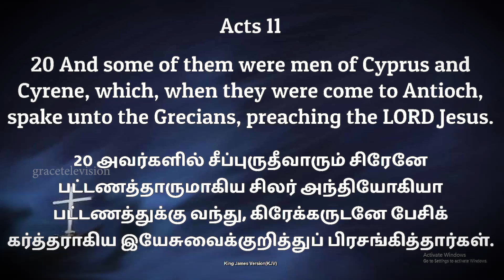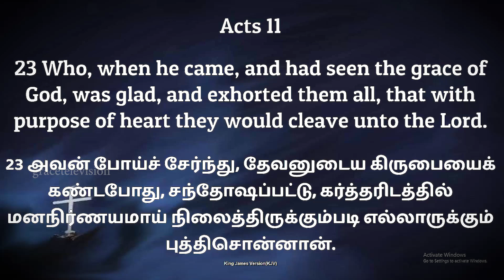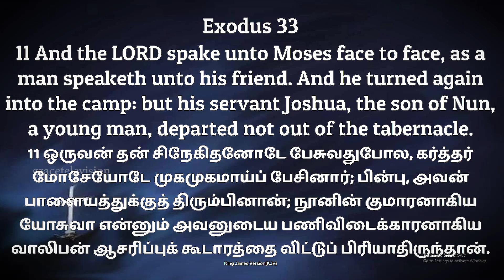நித்திய ஜீவன் | Eternal Life Part - 97 | Evg. Paul Billy Graham | Rt. Rev. Benny Yesu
Grace Televisions Pvt Ltd